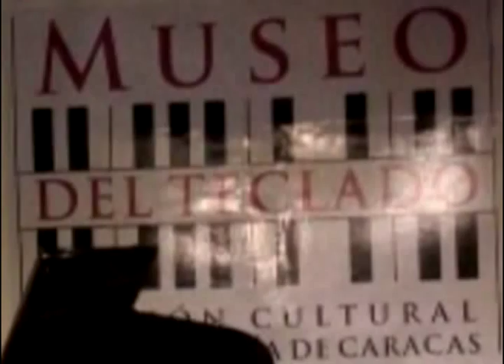51 AÑOS DE JAZZ EN VENEZUELA Part 02 (producido por Willy Díaz)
1) TEMA: Para el verano (Leonel Ruiz)
2) HISTORIA DEL JAZZ EN VENEZUELA: Simón Balliachi, Gonzalo Micó, Guillermo Torres, Jesús Jiménez, Willy Díaz

ARTISTAS PARTICIPANTES:

ANDY DURAN Y SU ORQUESTA: Andy Duran director de Orquesta, Leandro García piano, Luis Gozalez guitarra, Luis Freites bajo, Daniel Cadiz timbal, Eiter "Kiko" Ganzalez bongó, Vicente Freigeiro trompeta, Carlos Blanco trompeta, Charlie Godel saxo, Johan Escalante Trombón, Katiuska Fernándes congas,

WILLIAM CABRERA: William Cabrera piano, Nestor Pérez bajo, Willy Díaz batería, Felix Arias voz,

CLIFFORD MENA: Clifford Mena guitarra, Alfonso Rivera piano,

SKAMALEON: Joseph Derteano trompeta, Alexis Bello saxo, Grinaldi Paiva flauta, Luis G Venegas guitarra, Raúl Guzmán bajo, Alberto Bottini congas, Joseph Romero batería, Didimo Gutierrez guitarra, Jarol Silva trompeta,

5ta AVENIDA Hernán Alfonzo trombón, Carlos García "Tuto" bajo, Marcos Viloria guitarra, Cesar Grcía "Watusi" piano, Joseph Romero batería, Luis González tres, Alexis Bello saxo, Luis Felipe Gimenes saxo, Grinaldi Paiva flauta, Joseph Derteano trompeta, Jarol Silva trompeta, Daniel Mora trompeta, trompetista del público

GONZALO MICÓ: Gonzalo Micó guitarra, Edwin Arellano bajo, Antonia Toro voz

HUGO FUGUET: Hugo Fuguet guitarra, Rodner Padilla bajo, Willy Díaz batería, Luis Márquez trompeta

PABLO GARCÍA: Pablo García saxo, Irvin Peña clarinete

JOSÉ SALVADOR SANTELIZ: José Salvador Santeliz armónica, José Felix Rivas guitarra, Alex Rodríguez voz

EDWIN ARELLANO: Edwin Arellano mandolina, Jorge Torres mandolina

VIRGINIA RAMÍREZ: Virginia Ramírez piano, Heriberto Rojas bajo, Diego Maldonado batería, William Hernández maracas

ENTRE NOTAS: Coral Lombana voz, Carlos Fernández bajo, Leopoldo Osío piano, Willy Díaz bateria, Thomas Roure saxo

RUBÉN GARCÏA: Rubén García vibráfono, José Marchena bajo, Juan Ernesto Velázquez guitarra, Juan Carlos Hernández percusión

EMMY HERRERA: Emmy Herrera voz, Gregory Antonetti teclado

SIES SEIS: Miguel Ángel Santaella voz, Ulick Flores voz, Rubén Álamo voz, Alberto Flores voz, Antonio Mata voz, Jose Felix García voz

CCS DIXIELAND: Julio Sánchez banjo, Raúl Sánchez bajo, Ramón Grillet clarinete, Jose Padilla trombón, Agustín Grillet trompeta, Filemón Monterola batería, Gilberto Reinheimer trompeta

COMBOLUTION: Harol Vargas piano, Luis Freites bajo, Elizabeth López saxo, Eduardo Ascanio flauta, Gladys Zalazar voz, Martha Paredes percusión, Javier Súarez percusión, Katiuska Fernándes percusión

FARIDE MIJARES Y ENSAMBLE CIMARRÓN: Faride Mijares congas, Rafael "Mulato" González bajo, Leonel Ruiz piano, Rodolfo Reyes saxo, Jose Ramoncini trompeta, Willy Díaz batería, Pedro darbuka

PONENTES Y SOLISTAS: LEONEL RUIZ, piano, MIGUEL HERNÁNDEZ bateria, CARLOS ROJAS guitarra, GLENN TOMASSI saxo, FREDDY UTRERA bajo, GIOVANNI RAMÍREZ bajo, EITER "KIKO" GONZÁLEZ percusión, ELIAS GUERRA trompeta, RAMÓN GRILLET clarinete, RODOLFO REYES saxo, OSCAR GALIAN voz, ROBERTO JIRÓN banjo, DOMINGO HERNÁNDEZ flauta, CARLOS ROJAS ZOCCOLO percusión, ANDRÉS BRICEÑO bateria, YONATHAN GAVIDIA percusión, JUAN CARLOS DE LA CRUZ bajo, JAVIER SUÁREZ percusión, IGNACIO PÉREZ PERAZO director de orquesta, ALEX RODRÍGUEZ arreglista, FIDELIA DE FRÍAS profesora, LEO GRANADO Luthier, JESÚS GIMÉNEZ ingeniero de sonido, SIMÓN BALLIACHE escritor, GERMÁN ACERO productor, JAQUES BRAUNSTEIN locutor, GUILLERMO TORRES locutor, WILLY DÍAZ baterista y productor del evento 51 AÑOS DE JAZZ EN VENEZUELA